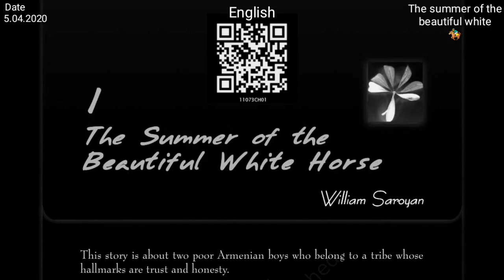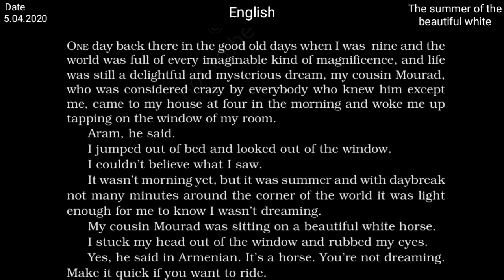Class 11th 'The summer of the beautiful white horse part 1 explained by Rajneesh Tyagi PGT English.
Answer the question is compulsory in the comment box.